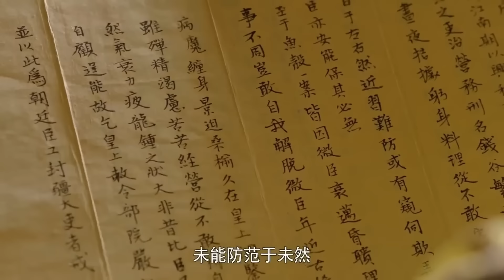于成龙遭明珠弹劾，被宣旨入宫，明珠以为他完了怎料皇上是想嘉奖他！chinesedrama